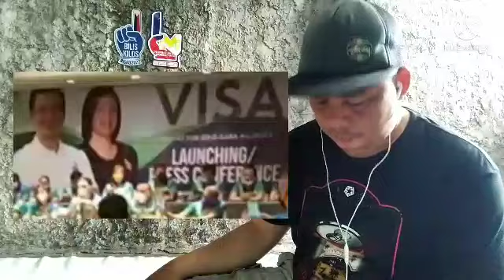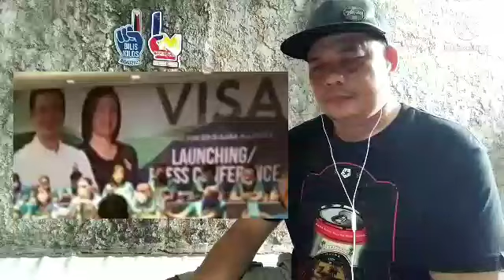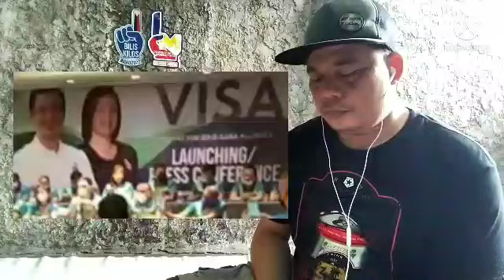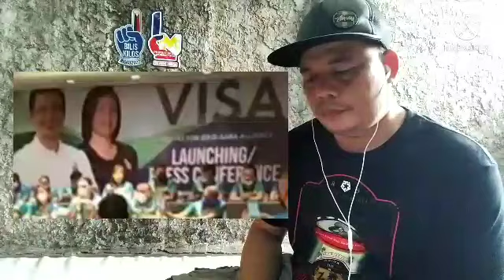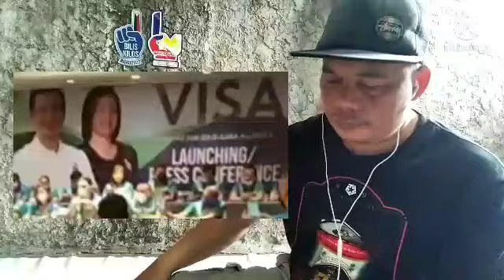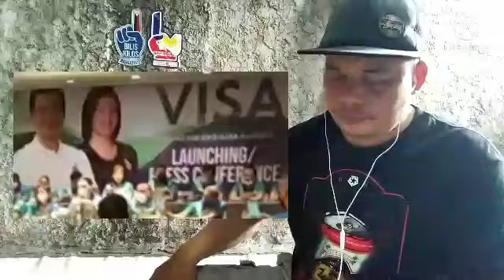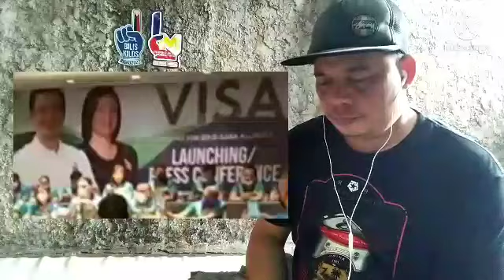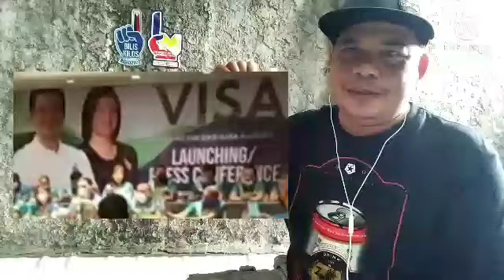LAUNCHING OF VISAYAS FOR ISKO SARA ALLIANCE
LAUNCHING OF VISAYAS FOR ISKO SARA ALLIANCE#nescafePH#ZetoySuperales#MichaelAlde#MarlonAlde#AbhengSanAgustin#AdrianoDelRosario#AeronAlmanza#AlbertoOrtego#AlexsanderLangcasanGeronimo#CastilloAlonzoAljon#AllanFernando#AllisonCabacang#AlrexReyes#AlvinGarcia#AnaCagas#AnalouCagas#AngelaKarlGabinay#AngelicaYabutAbungin#AngelitoBondocAcosta#AnnShiela#AnnalynPascual#AprilFranco#Argine#Cabili#ArielCagas#ArjelynGulbin#ArmelgamboaApilan#ArmidaSacramento#ArnelF.Quinto#ArnelVergaraSales#ArnoldManalastas#AroundCagas#LapuzArthurYoly#AshleyCatubigArguelles#AudreyVillaflores#AyumiArovipey#BernadethPaguintoLapuz#BethGalang#CagasKim#CagasEnteJobert#CagsmelMaloayCagas#CarolynPunzalanDari#CatherineCDelRosario#CedricCagas#CennyLastimoso#ChaGonzal#RizaSoliman#CharlesCagas#CherryMaeCagas#CharlesCagas#ChezkaBaloyo#ChrisCasingCagas#ChristianJayTabora#DaniloOrdonez#DesireeAggabao#DhongTaguibalosCagas#YanongDiara#DinoEscasoCagas#DonDarzEspino#DoriaRomelen#EarlMichaelBarrientos#EddelioHipolito#EddieCagas#EdwinCagas#ElamCagas#ElicaHorario#ElsaHipolitoDvorsky#EmmanuelCagas#EnirGarcia#ErafanaJannatShati#EricksonClementeMiranda#ErlindaManalastas#CagasErnel#EvelynArquiza#FreddieSoliman#GarrySallaveCagas#GerylynCagas#GemmaCagas#GenerMendoza#GeraldCagas#GloriaDelRosario#GraceNovilla#HannahClairesonRequiero#HazelLustre#HectorArceVinuya#DiomampoRioHenz#ImeldaCagasRagase#IrayneHuizoB.Cagas#IreneSablad#IsmailEspiritu#JWMarriottCagas#JamesCagas#JaimePadilla#JashmindOclaritCagas#JaybeeCagas#JaymarManalastas#JaymarkPunzalan#JaysonPunzalan#JeamalynDomalanta#JeanBobila#JefgreyGalangPaguinto#JellanCagas#JemboyCagasBlanco#JenJen#JenalynObiado#JenjenBayawa#JenniferCagasDuman-og#JennYunsal#JenniferTuazonGarcia#JeraldSanchezVillanueva#JennilynSuson#JeromCagas#JersonsCagas#JhanellaRosalinda#JheJheRayo#JhieOrdanza#JhonLenonCabia#JhonMarkMarkRutac#JhonalynCagas#JhonleePuno#JhoyFloresDelRosario#JicelD.Cacanog#JimmyMirandaAgustin#JishrelCagas#JmZednanref#Jo-AnnMolinaTolenTino#JoanaVillanueva#JocilynManlangit#JoefreyLabaya#JoefreyLabaya#JoelCagasCalope#JoelCagas#JoelGalang#JoevenJayCagas#JohnCarloDonatoSantiago#JohnMarkBarrientos#Johnny Cagas#JonalynArsagaAradoSaligumba#JonasCagasMendez#JonasCagasMendez#JonathanMendozaDalupe#JonchenCagas#JonieCagasGulay#JonieCagas#JopayDelrosario#JorgePensonaOlanggo#JoseBerondo#JoselitoSajotTadlip#JoyJoyArtiaga#JulietSuperales#JulietaMapoyAcera#JunGutierezCagas#JunexCagasSaraga#JunryCagas#JustineFernandez#KatherineGalorioIdo#KennethPajarito#KlaritaDelacruzPaguinto#KlentJannelMEstrada#KricelDiomampo#LeclecGabinayEspino#LeonardHernando#LestlyannAmuraoFlores#LiezlDescallarMagno#LinoCagas#LisaWang#LacsonLita#LitoCagas#LjUkay#LjAnthonyCagasQuilab#LoribetGuinto#LornaCagas#LuzmindaCagas#LuzvimindaCastor#LynneSebastianTaylor#MlChaEla#MaAmorLovella#MabelleDedumoCagasEnrico#MacayanCresil#MaeNara#MalouInventoCruz#ManuelBarrientosJr#MaribelLupez#MariconGloria#MarisolPaguinto#MarivicPineda#MarkFernando#MarlonYacatdelRosario#MarvinManalastas#MaryanneVillamar#MaryJeanTeonCagas#MaryJoyceAlcantara#MervinPinedaSalvador#MherFlores#MichaelDELAPena#MichaelSuperales#MichaelVillamar#MiguilMabansag#MigzMManalastas#MinaBuenaflor#MitchElesterio#MonchiManalastas#MonzCuevaCaraballeBartolome#MyraGumila#NanferJamito#NashCagas#NelbenDacca#NickAlcosero#NicoleRoxasCagas#NieLoKomoCagas#NigelTugas#NinoDonascoCagas#NoelFernando#NoelPinedaSalvador#NolanDepazAriola#NongClemente#NongPasa#NormelizaGarcianoAlfaro#NormsQuintano#OdielonAlvarado#OliverCagas#PaguintoJacqueline#PantawidMooTubay#PrencyB.Reyes#PusongBato#RajSanAgustin#RamonMonMangalino#RapMontalban#RegieRafaela#ReinierDelaPena#RenatoNicdao#RenenFernando#RenroseCagas#RenzJohnGamboa#ReyCagas#ReySagac#ReynaldoCayanong#RheaMaeCalapuan#RichardCagas#RicoGabumpa#RobetMesina#RobinPangilinan#RodelDahanCagas#RodelGanuyoCagas#RoderickIsabedra#RodrigoCubacubManalastas#RoelCagas#RoldanCagas#RomarBalcita#RomeoJrFernando#RomnickMiranda#RomuloCagas#RonaldM.Cagas#RosalindaHirota#RoseAnnMendoza#RosaleyCapil#RosemariePineda#RosemarieCapul#RosemarieZarate#RowenaManalastas#SamiaTeles#SanRoqueCabiao#SendinoelSalarda#ShamirShams#SherryAnnKsks#SherwinMabansag#ShieNna#SmitH's#SodaizaMonzon#StevenFloresCagas#SusanDelamines#ThotoCordis#ThreesCagasMaria's#TotongCagas#TristanRjPastrana#TutoPariol#VensCagas#VergilGanuyoCagas#VichelCagas#VizkidBae#VmaxBasanCagas#VonBryanManalastas#WilliamMacatula#YhangBeltran#YnnojSagac#YonYonDos#YvakingCagas#ZackIgop#ZyrineBleth#nAnzTopCags#JustineFortoneGo#StradlyHo#GlezylManzano#JenBDElma#AzallagLedialg#AbdulBugoy#LuFEEN#BertoTaer#HynessTurla#EntongFlores#MarilouAclagOrtego#AzilGarcia#JCLhoiBalbadaJamil#BeauIdeals#MannyAcleto#KimJackson#MarianneGatus#BebeSantor#IanChanelDemetrioDemetrio#Bag-aoFrancis#PongThaiparts#JunitoDalut#RonaleCasag#EnerJaoba#DondonCagas#VillanuevaCabanillaCharlyn#AnaCagas#JawoMotovlog